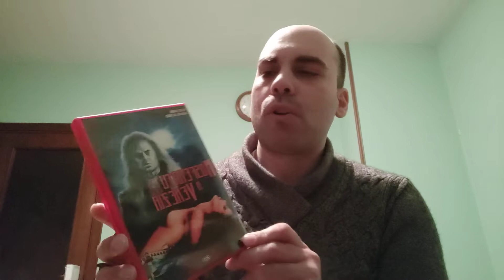RECENSIONE NO SPOILER: NOSFERATU A VENEZIA (AUGUSTO CAMINITO - 1988)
NOSFERATU A VENEZIA

Regista: Augusto Caminito

Genere: Horror

Anno: 1988

Paese: Italia

Durata: 97 min

Distribuzione: MEDUSA DISTRIBUZIONE - RICORDI VIDEO

Attori:Klaus Kinski, Christopher Plummer, Donald Pleasence, Barbara De Rossi, Yorgo Voyagis, Anne Knecht, Elvire Audrey, Micaela Flores Amaya, Maria Cumani Quasimodo

Sceneggiatura:Augusto Caminito, Antonino Marino

Fotografia:Tonino Nardi

Montaggio:Claudio Cutry

Musiche:Luigi Ceccarelli, Vangelis

TRAMA

Helietta Canins, nobile veneziana, invita nella sua città Paris Catalano, un esperto in fenomeni di vampirismo, affinché sveli il mistero che si cela dietro alla sua magione, dove vive con la nonna e la sorella minore Maria. Duecento anni prima un'antenata di Helietta era stata infatti morsa da un vampiro prima di scomparire nel nulla. La donna è convinta che nei sotterranei della dimora si nasconda addirittura il principe dei succhiasangue, ossia il terribile Nosferatu.

Link DVD: